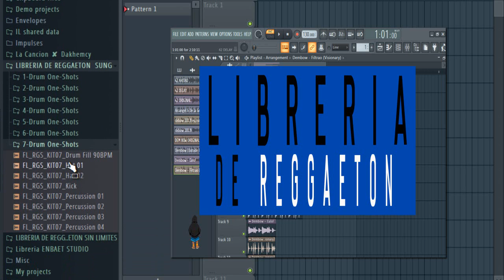Reggaeton drum kit / Libreria de reggaeton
🔴libreria de reggaeton 2019, Reggaeton drum kit

……:::::: Specifications ::::::……
• 60 x One Shots (Kicks, Claps, Hats, Rides)